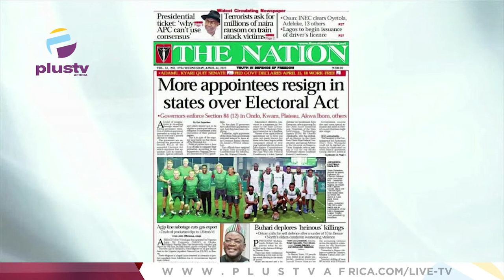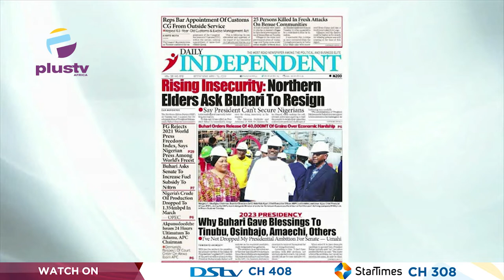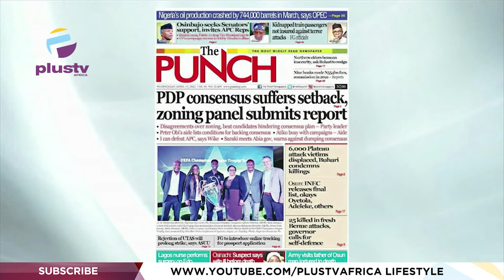Rising Insecurity: Northern Elders Ask Buhari To Resign | OFF THE PRESS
Tunde Kolawole, Legal Practitioner Joined Justin Akadonye & Mercy Ebokpo to review the biggest stories in Newspapers today.